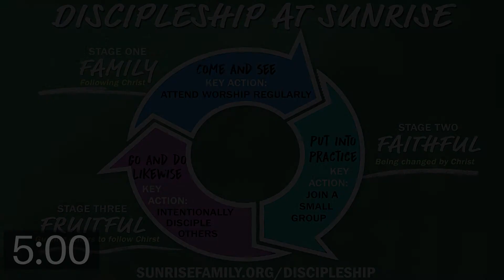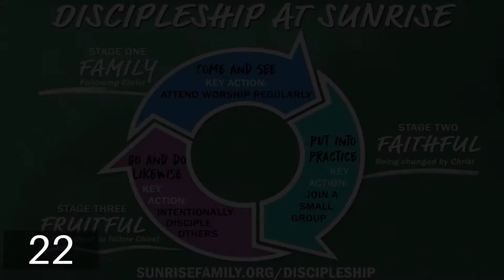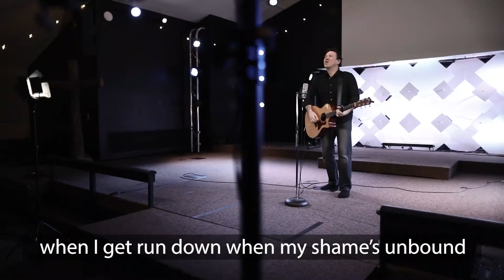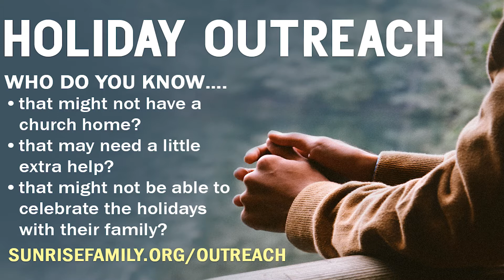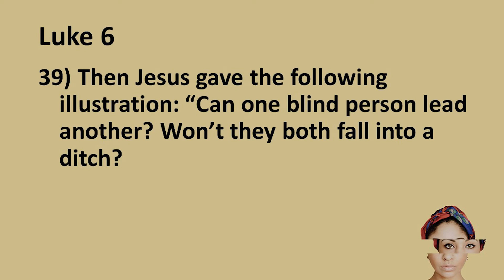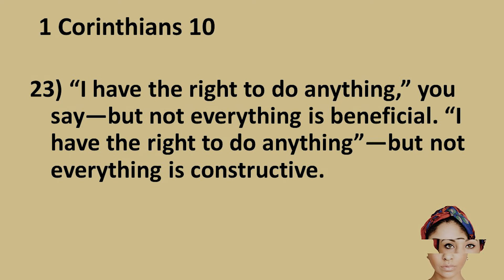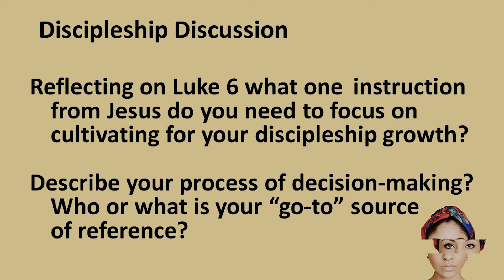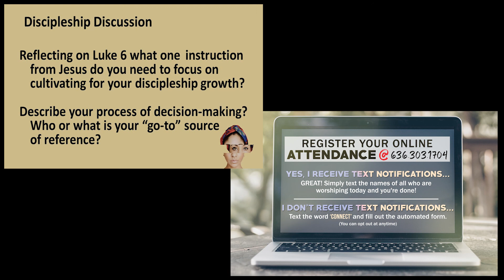SunRise November 22 Worship Service